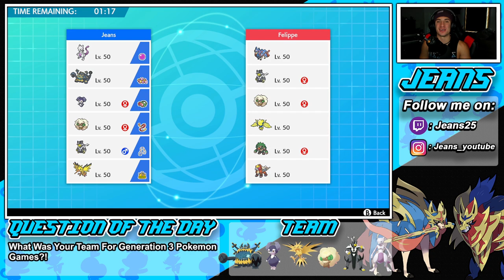Mewtwo Is Actually Good In Series 10! - Pokémon Sword and Shield Competitive Ranked Double Battles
Team Code: 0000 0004 JT2D 6W

Mewtwo Series 10 Team that we show off in Ranked battles!.

GAME INFO
Name: Pokemon Sword and Pokemon Shield
Developer: Game Freak
Publisher: The Pokemon Company, Nintendo
Platforms: Nintendo Switch
Release Date: November 14, 2019